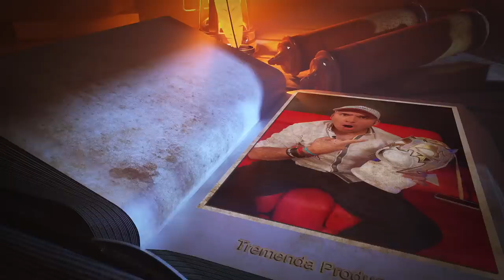El comercial de televisión más “grande” que he grabado así fue, ya lo vieron?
Como ya lo vieron en el canal del Escorpión fui parte de esta gran producción y así fue todo lo que se pasó para que participara.